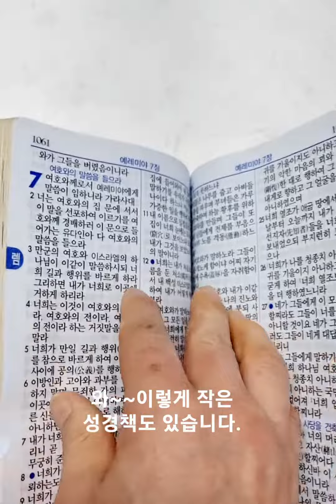하늘성경제본는 하나님의 은혜에 감사와 찬양을 드립니다. 010_2988_7141